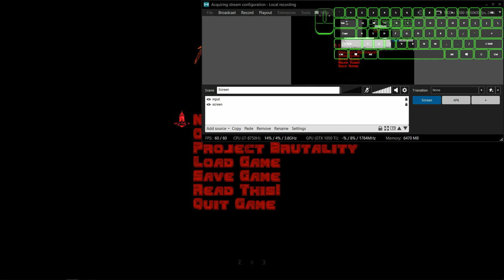Project Brutality Pistol Start - E2M6 + Maps of Chaos Overkill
I will be pistol starting as many of the 132 classic maps as possible

Mods used -